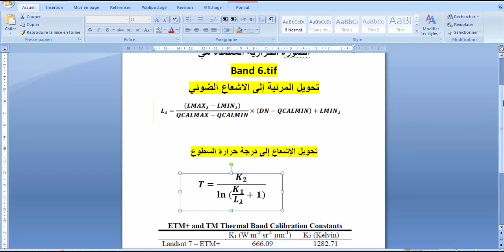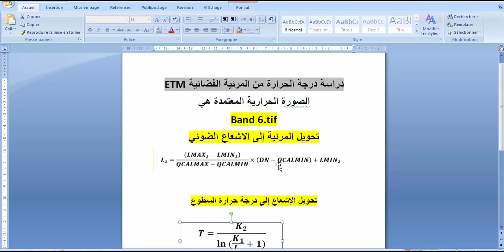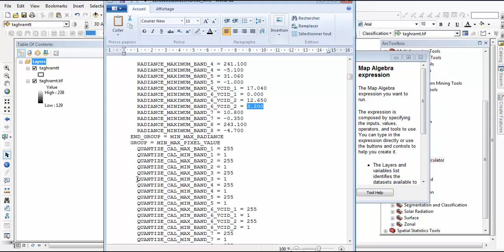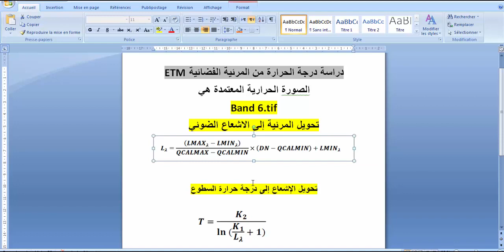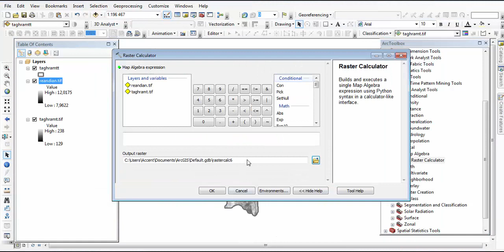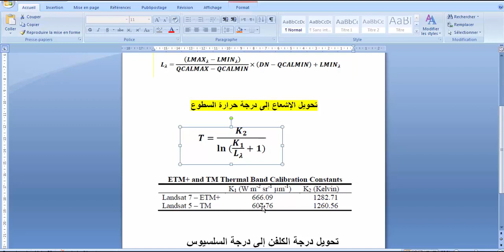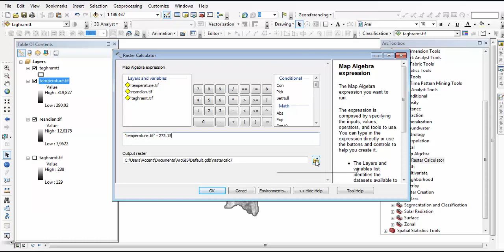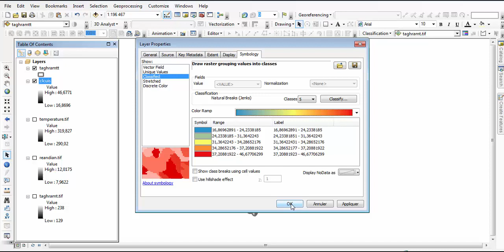استخراج درجة الحرارة اعتمادا على الصورة الصورة الجوية ETM في ArcGIS